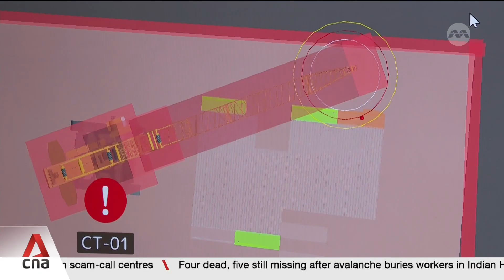Robotics investments leading the way for structural change in construction: BCA chief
The Building and Construction Authority (BCA) says investments into robotics are leading the way for the sector to make structural improvements to workflow. Demand is set to grow in the next few years, with up to S$53 billion in contracts expected to be awarded in 2025. CNA's Alexandra Anand speaks to BCA CEO Kelvin Wong to find out how the industry is evolving.